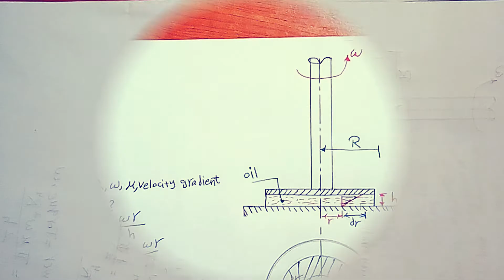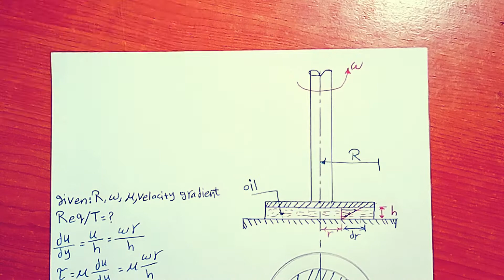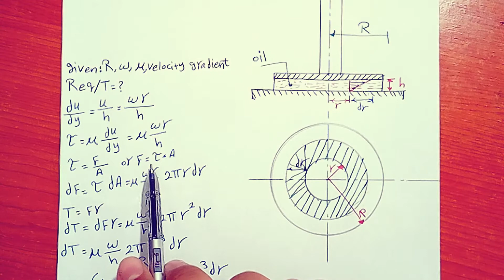#04 A circular disc of radius R || Fluid Properties Example 1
A circular disc of radius R is kept at a small height h above a fixed bed by means of a
layer of oil of dynamic viscosity, as shown in the figure below. If the disc is rotated at
an angular velocity,, obtain an expression for the viscous torque on the disc. Assume
linear variation of velocity within the oil film.

شرح ميكانيكا الموائع
Fluid Mechanics 1
Fluid Properties
Engineering Basics